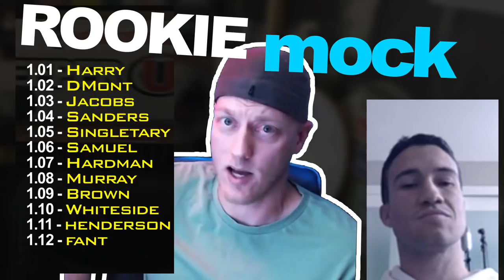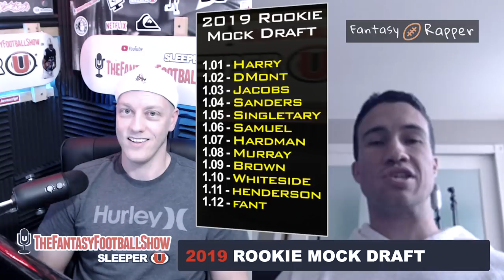Another 2019 Rookie Fantasy Football Mock Draft?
Ready for yet another 2019 Rookie Fantasy Football Mock Draft?

My special guest fantasyfootballrapper and I go over our top 12 Rookie Mock Draft for 2019 fantasy football and beyond. What's different about this mock draft than the mock I did a few days ago? We rotated taking players, so this mock draft will give you a slightly different perspective and result.. Also, things change fast, and even I moved up a player like Mecole Hardman.

1.01 - NKeal Harry NE WR - ( 00:18 )
1.02 - David Montgomery CHI RB - ( 01:12 )
1.03 - Josh Jacobs OAK RB
1.04 - Miles Sanders PHI RB
1.05 - Devin Singletary BUF RB - ( 01:33 )
1.06 - Deebo Samuel SF WR
1.07 - Mecole Hardman KC RB ( 03:15 )
1.08 - Kyler Murray AZ QB - ( 05:30 )
1.09 - AJ Brown
1.10 - Whiteside PHI WR - ( 02:43 )
1.11 - Darrell Henderson LAR RB ( 03:35 )
1.12 - Noah Fant DEN TE
Other: Justince Hill BAL RB ( 04:35 )
Other: LJ Scott and Mark Ingram ( 04:58 )

Smitty's Studio Gear:
Ultra-Wide LG Monitor (Front Display)

Secondary Monitor TV (43-inch Vizio Roku TV)

MacBook Pro

Mic (Yetti/Black)

Leather Chair

Mac Mini (secondary Mac)

Glass Marker Board